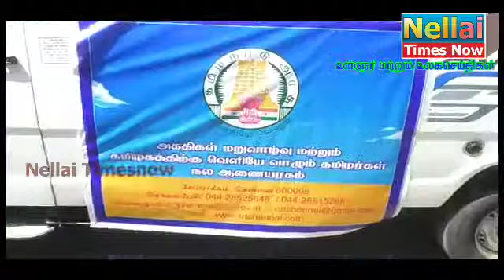மலேசியாவில்தவித்த 49 பேர்வருகைகனிமொழிக்கு மக்கள் அதிமுக முயற்சியேஅதிமுக அமைச்சர்ஜெயக்குமார்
மலேசியாவில் தவித்த 49 தமிழர்கள் மீட்பு - கிராம மக்கள் நன்றி

மலேசியாவில் தவித்த 49 தமிழர்களை மீட்க கனிமொழி எம்.பி மேற்கொண்ட முயற்சிகளின் பலனாக, அவர்கள் அனைவரும் இந்தியத் தூதரக அதிகாரிகளால் மீட்கப்பட்டு, இன்று சென்னை விமான நிலையத்துக்கு வருகை தந்தனர்.

மலேசியாவில் தவித்த தங்கள் உறவினர்களை மீட்டு, பத்திரமாக அழைத்து வர உதவிய கனிமொழிக்கு கிராம மக்கள் நன்றி தெரிவித்துள்ளனர்.
அதே போல அதிமுக சார்பில் அமைச்சர்  ஜெயக்குமார் அவர்களை வரவேற்க விமானநிலையம் வருகை தந்தார்.பின்னர் அதிமுக முயற்சியில் விடுதலையானது பற்றி செய்தியாளர்களிடம் தெரிவித்தார்.